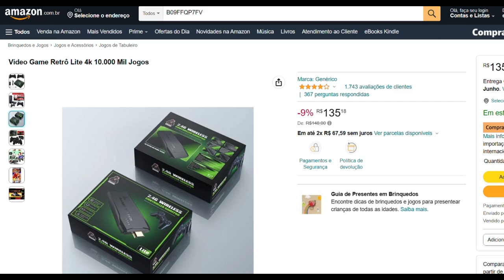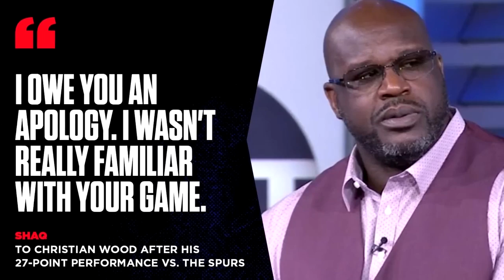EA FC 24 | O MODO QUE TODOS QUEREM PODE CHEGAR!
Quer um console retrô top? Se liga!

Picpay
alisson.morais89